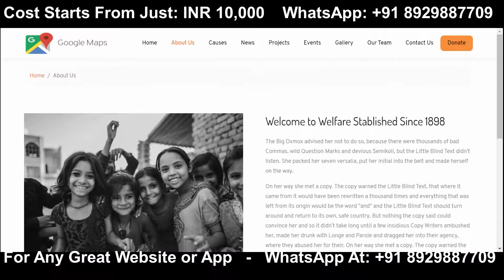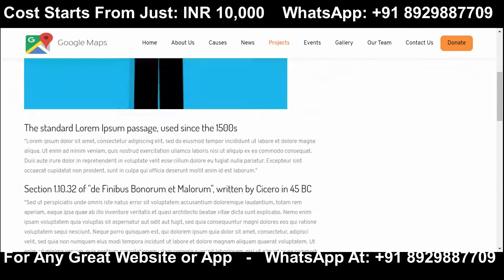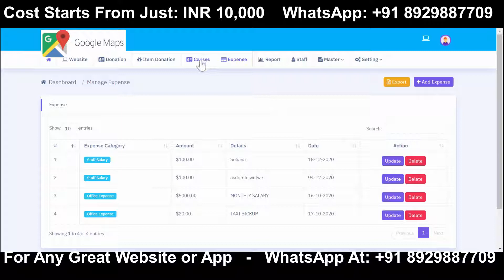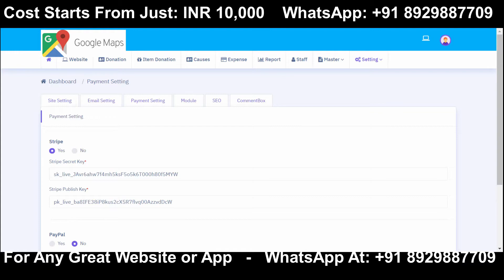Start your Online Funds/Campaign Donation Website. Collect Donation Worldwide: Best Website For NGO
We Are Coding Lions.

Team of the World’s Best Website & App Developers: We work with all market standard technologies like PHP, WordPress, Angular, Node, React, Flutter, Vue.js, MySQL, MongoDB, and a lot more.

We can develop any Website or App that you can imagine about. We can help you in developing masterpiece solutions which will help you in winning this world and to get outstanding results.

So no matter what is your requirement we can always help you with the same. Coding Lions is the best website and app development company which is mainly based in India. At Coding Lions we develop websites and apps with the latest technologies. We have great hands-on and several latest programming languages. We are experts in developing Shopping or E-commerce Websites, School Management Websites, College Management Websites, Gaming Apps, Personal Websites, Business Websites, Cab Booking Websites, Food Booking Websites, and websites in 10s of different domains.

Along with the websites we provide free tech support for three months; we also provide free VPS hosting so you can be sure about your work.

We can help you in building the exact solution that you want and can help you in winning the virtual race.